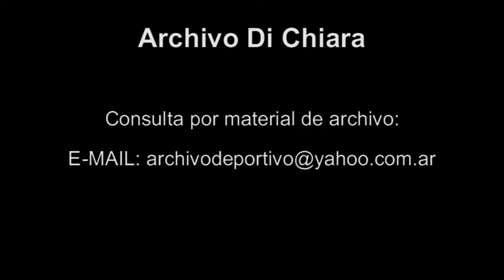Graciela Alfano - Pelicula Nada por perder - DiFilm (2001)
Fecha: 2001
Duración: 1 minuto 40 segundos.
Código: DV-05445